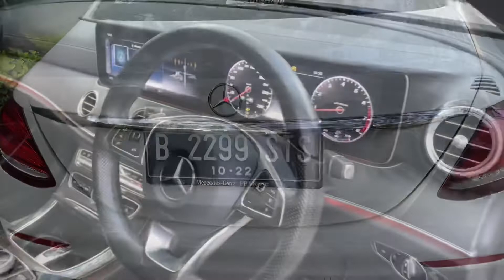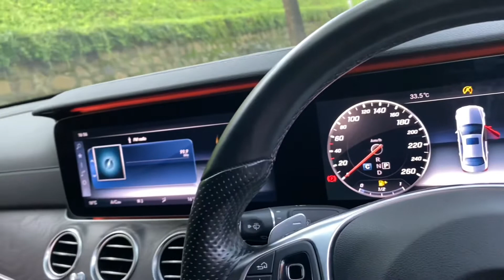Dijual Mercedes Benz E300 AMG 2017 New Model ATPM Indonesia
Untuk informasi lebih lanjut team marketing kami dengan senang dapat membantu anda, silahkan hubungi di nomor :